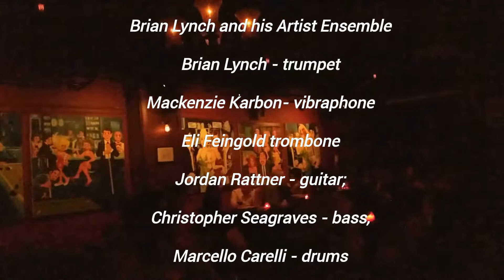Brian Lynch and his Artist Ensemble 12/8/18 @ Le Chat Noirh Miami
Brian Lynch - trumpet;
Mackenzie Karbon- vibraphone;
Eli Feingold trombone;
Jordan Rattner - guitar;
Christopher Seagraves - bass,
Marcello Carelli - drums